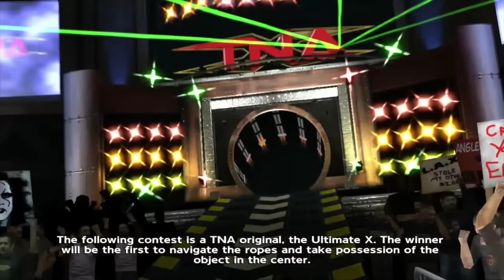JOHN CENA IN ULTIMATE X!! - TNA Impact Part 15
Cena braves new heights with the Ultimate X match!